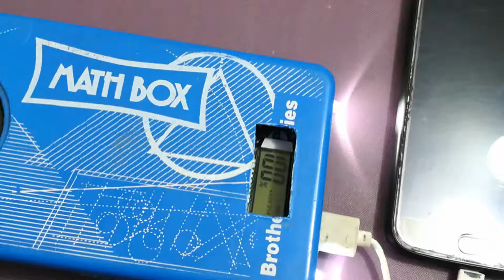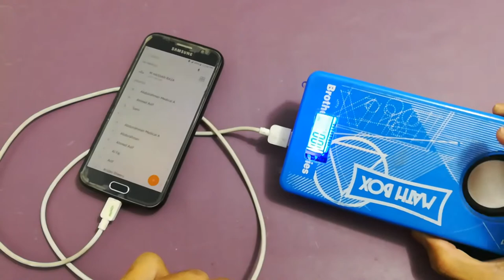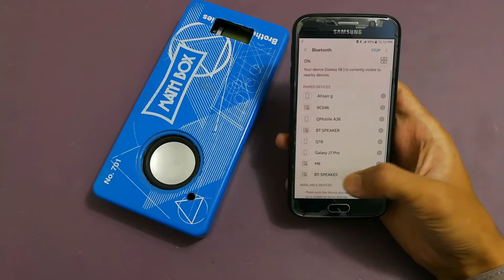How to make Power Bank with Bluetooth speaker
In this video I'm going to show you how to make a portable Bluetooth speaker with 10000mah Power Bank using a Geometry Box. So you can also use this Gadgets to charge your mobile and Bluetooth speaker. It's a very useful idea for you.
So let's get started this video.
These items are required for making this gadget:
1. Power Bank module
2. Speaker (3w)
3. Bluetooth module
4. Lithium-ion cells 3.7v
5. Geometry Box
DIY 2in1 Power Bank and Bluetooth Speaker in Geometry Box
DIY Bluetooth Speaker Power Bank
Homemade 10000mAh power bank and Bluetooth speaker 2 in 1
How To Make Bluetooth Speaker With Power Bank - 2 in 1 Special Gadget
How to make portable Bluetooth speaker and Power Bank at home
how to make portable 10000mah power bank and bluetooth speaker box
bluetooth and power bank speaker
bluetooth gadgets under 500